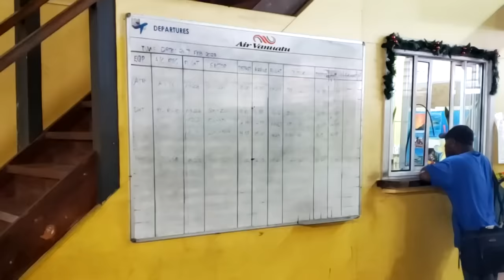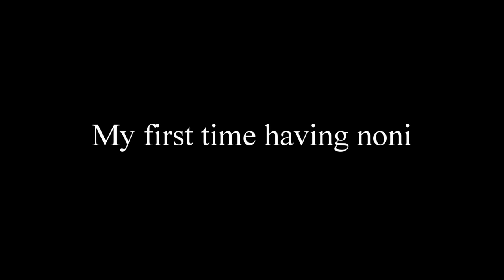We went to an island that's famous for NONI (The Worst Tasting Fruit EVER)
Episode: 738 Giant Noni
Species: Morinda citrifolia
Location: Luganville, Vanuatu

Thanks to Steven Murray for taking one for the team. Find out more about what he's up to on Instagram: Murraystevena2

+Fruit Hunting Tours!

+SEARCH through a complete database of all my fruit reviews on my

+ SPECIAL THANKS:
Smarter Every Day, Wootbot, Bill T